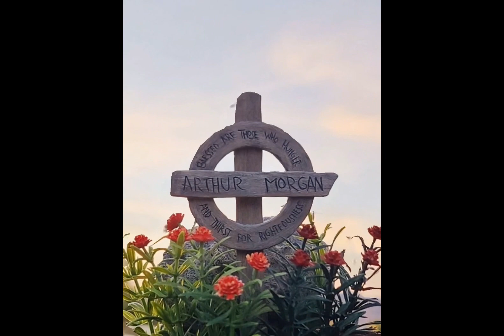That’s The Way It Is {Arthur Morgan}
Song : That’s The Way It Is

From : Red Dead Redemption 2

Tribute to Arthur Morgan one of the best cowboys ever, showing the deep connection between the character and the player